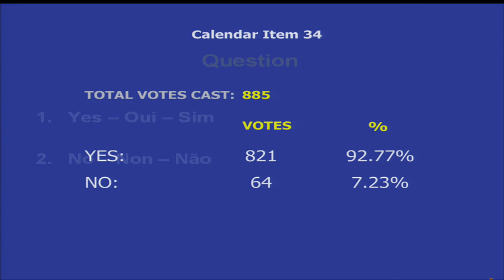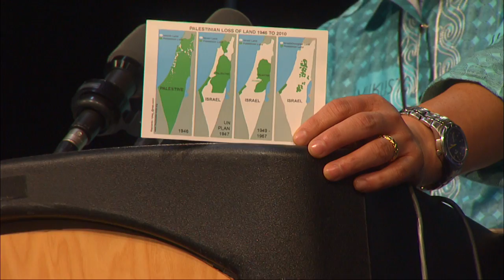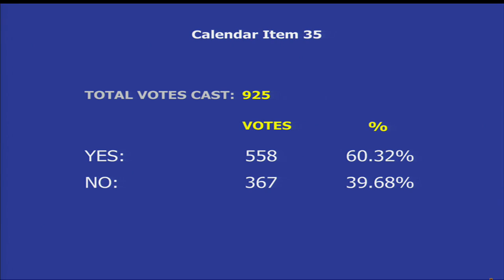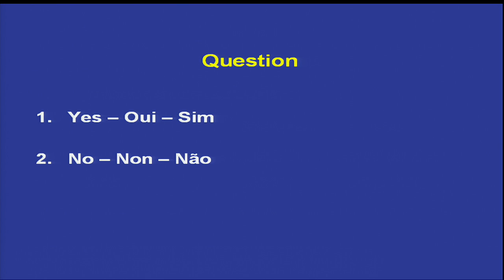GC2012 May 2 First Afternoon Session